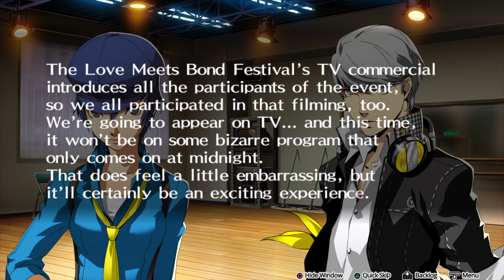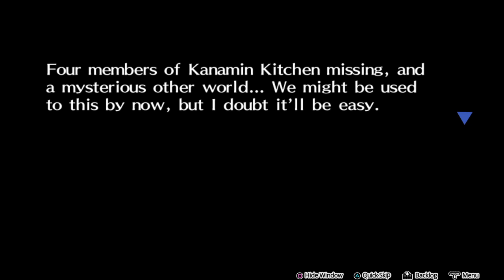Persona 4: Dancing All Night (Part 2) | Endless Dialogue [Full Stream]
After the wrath of an internet crash, Adam returns to the endless land of "dialogue". Then Izanagi got a guitar. That was neat.